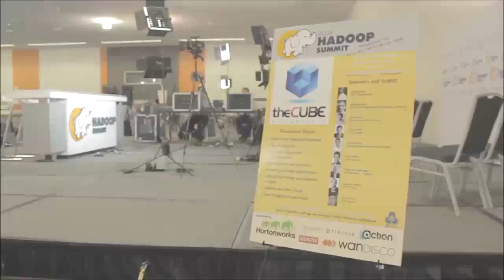Peter Boncz | Hadoop Summit 2014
At this week's HadoopSummit, Actian promised to make waves with their teaser hashtag campaign CutHadoopLoose. It appears, with their Vector product, they have done just that. Professor Peter Boncz, Senior Research Scientist at the University of Amsterdam and adviser to Actian discussed how the columnar database he, along with his PhD student, designed is a revolutionary analytical database system that is leading the pack in the single server category.

"It is the fastest database engine on the market," Boncz proudly stated. "It pioneered a number of techniques that are becoming very popular."

Prior to developing what was originally known as Vectorwise, Boncz had experience in the design and build of analytical database systems. The design that led to his Vectorwise product was actually one of the earliest column storage databases.

"It started the wave of having a specialized analytical database engine in a relational domain," he stated. "After working on that for a few years, we had some new ideas. We saw new opportunities. These got realized in Vectorwise."

Vectorwise, originally created while Hadoop was still in its infancy, is, according to Boncz, a technology that really is native to the Hadoop infrastructure.

"I kind of look at it as we got lucky, in the sense that the design of how Vectorwise is really fits Hadoop and HDFS (Hadoop Distributed File System)," he stated. "HDFS is really difficult to port an existing database system to because it is only a file system. Typically it won't work to do a straight port."

The columnar storage employed by Vectorwise is not, he explains, a friend of data in place. "In a column store, you are looking for other ways of updating data. This is what is in the DNA of Vectorwise," he states. It is that DNA that made it really easy for his design to go native on the HDFS. "The second pillar to being native to Hadoop is YARN integration. You've got to play with the resource management of Hadoop to not be crashed by other jobs and also to not get in the way of the other users on the Hadoop cluster."

Boncz believes the enterprise should strongly consider Actian Vortex rather than relying on what he calls "wrapped legacy". Often times a SQL/Hadoop solution will be added, as a component, to a legacy database system that was never designed for analytical workloads. The caveat to this option is that it is not suited to perform fast query executions. "That's why [Vortex] is so much faster than those legacy systems," he explains. Additionally, Vortex betters the competition because it is able to perform trickle updates rather than having to shut down the HDFS for system updates.

"For SQL users and use cases that are considered mature, this is a big drawback," he states. "Vortex is going to change that." This is because Vortex performs differential updates that allow you to continue to write on the side. "This allows Vortex to support updates without running into HDFS troubles. I think with that it will be unique in the market."

The Vector Hadoop Edition, known as Vortex, will be an Actian commercial product that will launch an evaluation version at the end of this month. It will be available directly from the Actian website. Boncz also suggests that anyone wanting to go a little more in-depth on how Vortex works and how it can help their business should visit a recently written blog post here.